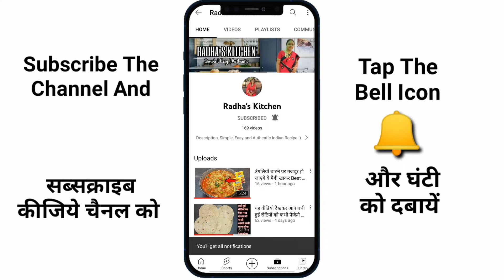नवरात्रि में ऐसे बनाएंगे व्रत के फलाहारी आलू तो चाहेंगे पूरे में ही खालूँ l Vrat Aloo Chat l Vrat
👋 हेलो फ्रेंड्स आज हम बनाने वाले नवरात्रि में व्रत के फलाहारी आलू रेसिपी, vrat aloo chaat recipe,

Ingredients :-

Peanut - 2tbsp
Greated ginger - 1tbsp
Chopped green chilli - 1tbsp

Roasted cumin powder - 1tbsp
Cumin seeds - 1/2tbsp
Lemon juice - 2tbsp
Oil - 3tbsp

More Vrat Recipies :-

🙏Thankyou(धन्यवाद)